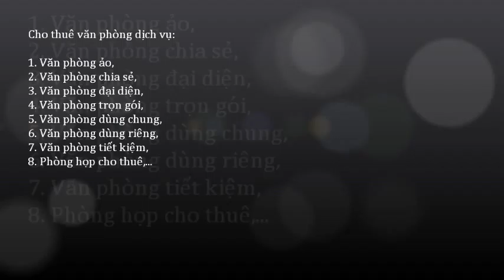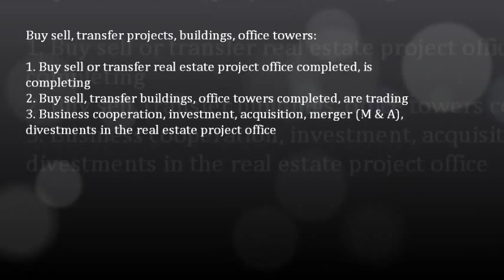Share office; 0917936444 - 0919532444 -- 0917283444